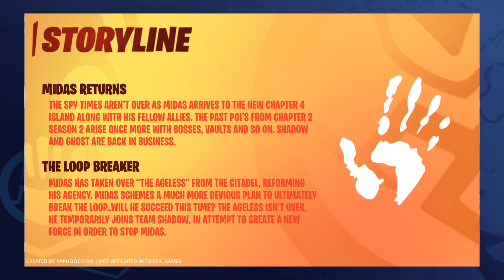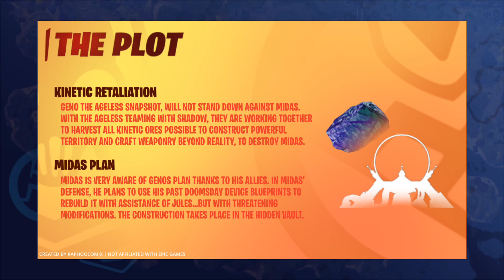Fortnite Chapter 4 - Season 2 Map | SUBVERT (map concept)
📧Join the RaphooComix Discord Server!

Fortnite Chapter 4 Season 2: SUBVERT 🔥

★Purchase some RaphooComix Merch today!★